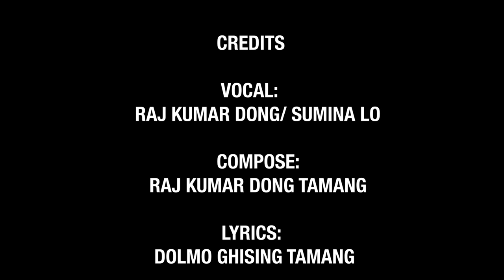New Losar Song - 'Lasso Shangeda Fyafulla' Official Music Video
Wishing everyone a Happy New Year filled with happiness and a commitment to preserving our culture. May you all be blessed in the new year.

🎶 Audio Credits 🎶

♪ Song:- 'Lasso Shangeda Fyafulla'

♪ Vocal:- Raj Kumar Dong & Sumina Lo

♪ Lyrics:- Dolmo Ghising Tamang

♪ Music Composer:- Raj Kumar Dong

♪ Music Arranger:- Pawan Wang Lama

♪ Recording Studio:- Sargam Recording Studio

♪ Mixing:- Arpan Theeng

🎬️ Video Credits 🎬️

🎬 Director:- San Ghising

🎬 Artists:- Cultural Celebration Team

🎬 Edit:- Karma Yonjan

You may share, copy, distribute, and modify the video as long as you credit the original creator and distribute any modified version under the same terms."